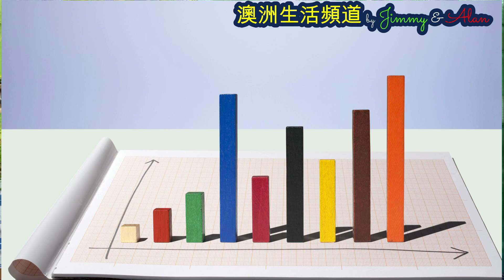【180】澳洲投資移民生活 好玩實驗室 究竟你搞乜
三年前 移民澳洲188B DIY, 無請顧問公司, 如今已身在澳洲生活。有見近期許多朋友考慮移民,所以把移民經驗分享在YouTube上,希望幫到其他人想移民的香港人。

題材包括如何申請移民，如何定居，報學校，租及買房屋。也有生活資訊，移民消息等。

Three years ago we immigrated to Australia using 188B VISA class DIY, without consulting a company. We live in Australia now and we see that many friends are considering emigrating recently. So weI shared our immigration and settlement experience on this YouTube Channel, hoping to help other Hong Kong people who want to live here.

Topics include how to apply for immigration, how to settle, apply for school, rent and buy a house. There are also life information, immigration information, etc.